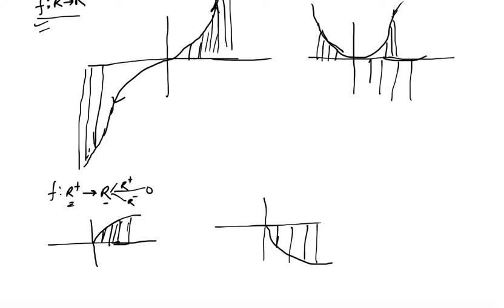Graph of onto function and discussion of Greatest Integer , Least Integer function.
THIS VIDEO IS ABOUT GRAPH FUNCTION AND DISCUSSION OF GREATEST INTEGER, LEAST INTEGER FUNCTION. NEXT PART WILL BE UPLOADED SOON.

IMPORTANT FOR CLASS 12
CBSE BOARDS
ICSE BOARDS
ALL STATE BOARDS EXAM
NDA
IIT
ALL STATE ENGINEERING EXAM.

PLANT ACADEMY.